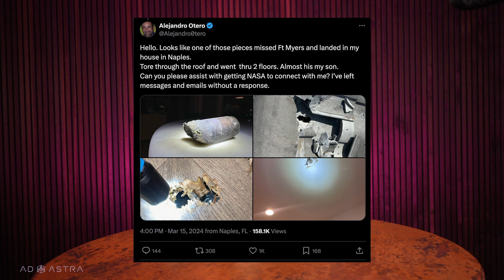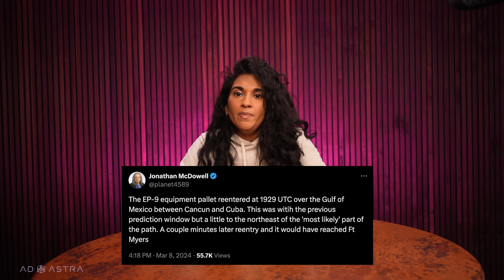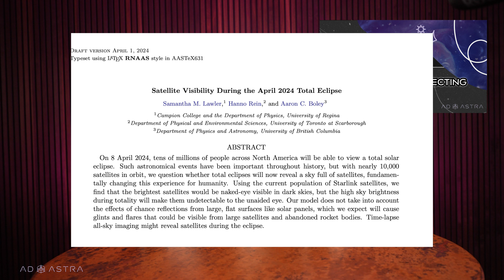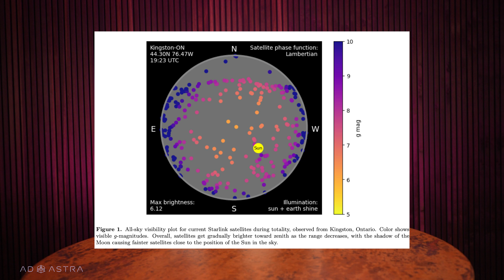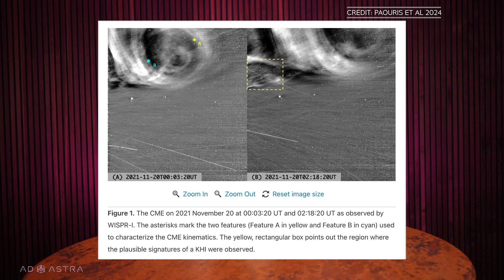Space junk from the ISS hit a Florida home | Satellites may be visible during the eclipse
In this week's space news from Ad Astra:
- A battery pallet jettisoned from the International Space Station may have hit someone's home
- The eclipse cloud cover forecast looks pretty bad!
- A study on whether satellites will be visible during the April 8 eclipse
- Amazing new video of the sun from the Parker Solar Probe
- Setting up Coordinated Lunar Time (LTC)
- Boeing Starliner gets yet another launch date: May 6

⏱ TIMESTAMPS
00:00 - Introduction
00:20 - Space junk from the ISS
02:53 - An updated eclipse cloud cover forecast
04:14 - Satellite pollution during the April 8 eclipse
05:50 - The Parker Solar Probe captures Kelvin Helmoltz instability
07:40 - Coordinated Lunar Time on the moon
08:36 - Boeing Starliner's first crewed launch date